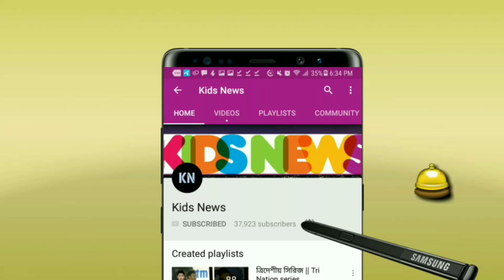দুর্দান্ত জয়ে সমালোচকদের কড়া জবাব দিলেন মাশরাফি মুর্তজা! | BPL 2019 | rangpur riders | Mashrafe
বিস্তারিত জানুন।

বাংলাদেশ ক্রিকেট নিউজ - বাংলাদেশ প্রিমিয়ার লিগ ২০১৯ - BPL 2019 - Bangladesh cricket update - BPL 2019.